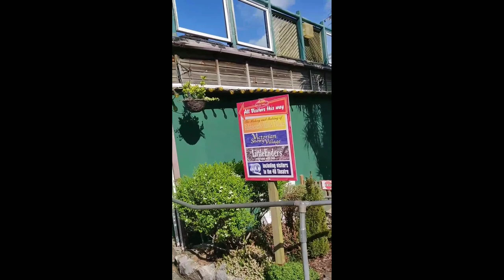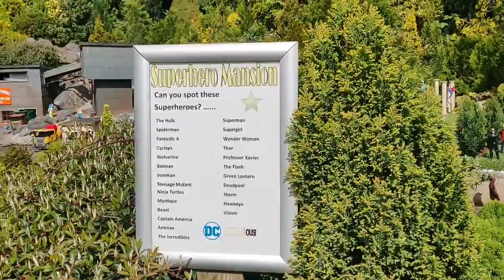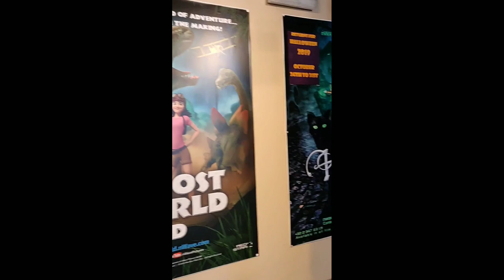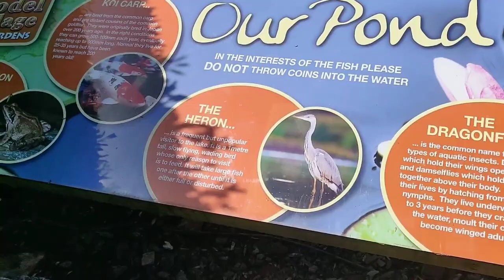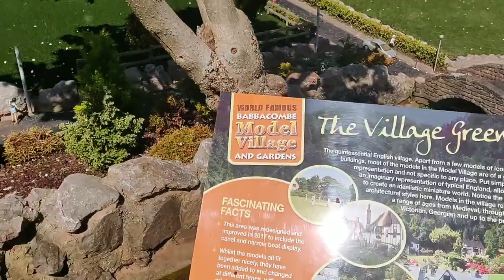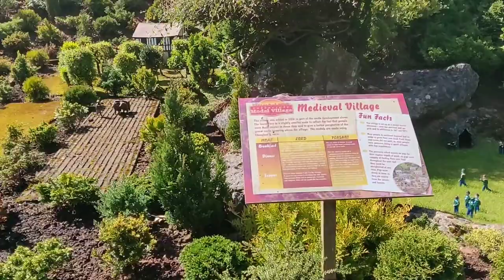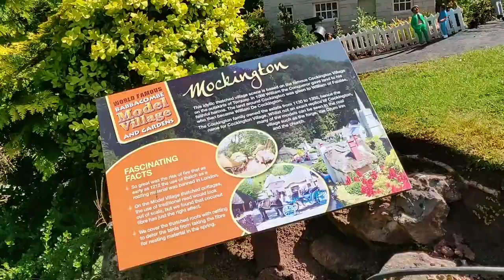Amazing!!!!Babbacombe Model Village England's Holiday 2019 (Vlog#14) SIMPLY BRITPINAY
Babbacombe Model Village is a miniature village and railways located in Babbacombe in Torquay, Devon, England. The model village was opened in 1963 by Tom Dobbins. A great place to visit especially for the kids. There are funny things happening and company names are amusing. Hope you are enjoying watching!😍😍😍 Thanks and happy Sunday to all..God bless🙏